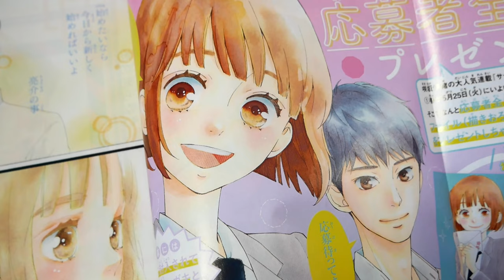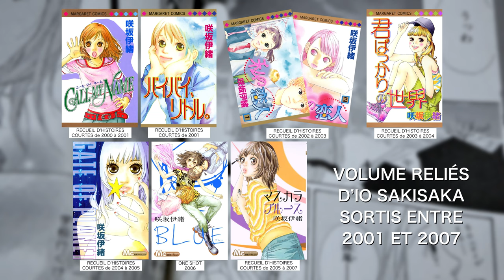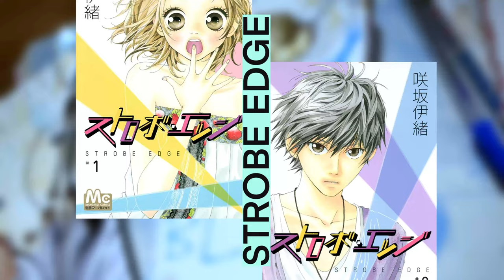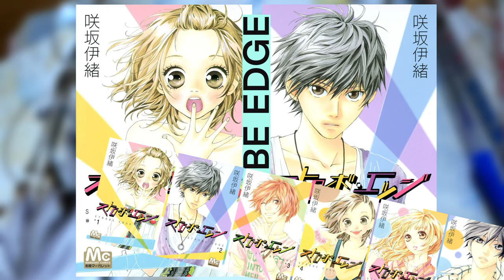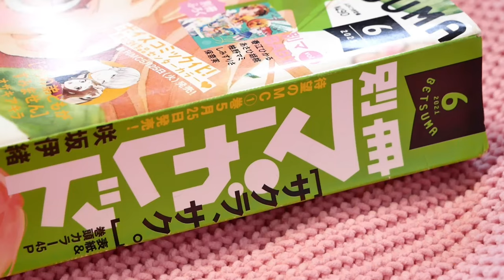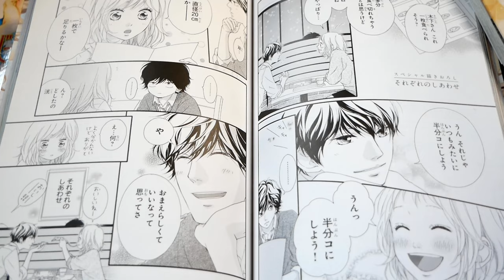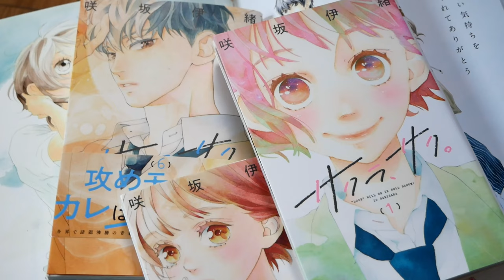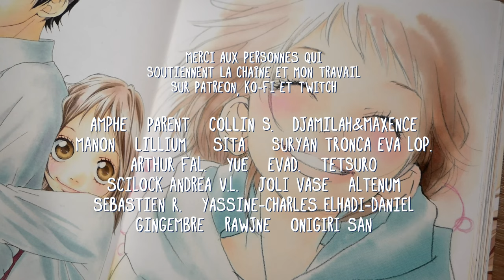20 ans dans les Shojo de Romance ♡ Io Sakisaka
Un spécial merci à Valentin pour son micro et le resto à Tokyo ;)

Io Sakisaka, une mangaka connue pour ses mangas: Strobe Edge, Blue Spring Ride ou Sakura saku.

Une mangaka renversante et douée d'un talent fou pour que notre petit coeur fonde

00:00 Intro
01:08 Présentation d'Io Sakisaka
02:29 Ses premières œuvres
03:44 Stobe Edge
05:19 Blue Spring Ride
07:38 Rester dans l'ère du temps

Et après tous les petits textes qui sont présents dans les iterludes de ses mangas. On y apprend beaucoup d’éléments de sa vie perso. C’est là par exemple qu’elle parle beaucoup de ses Chinchillas mais aussi elle y remercie toujours ses assistantes.

🌸 MATERIEL :

Caméra Lumix G
Ipad pro 2022
montage sur Luma Fusion
Illustration avec procreate
Scanner Epson v600
Scanner des Lawson

Wake up this morning and I feel good - Lofi Factory

🌸 REALISATION DE L’EPISODE :

Recherche commencée en octobre 2022
26h de montage

PRIX DU MATOS POUR L’EPISODE :

🌸 MANGA EN JAPONAIS
1 Call my name : 408 yen ≃ 2,91€
1 Gate off planet : 418 yen ≃ 2,98€
1 Kimi Bakkari no Sekai : 418 yen ≃ 2,98€
3 Sakura Saku : 1496 yen ≃ 10,46€
1 Margaret de Juin 2022 : 1448 yen ≃ 10,13€

Total jp = 29,46€

🌸 MANGA EN FRANÇAIS

Strobe Edge = 10 tomes  ➜ 10 x 6,95 = 69,50 €
Blue Spring Ride = 12 tomes  ➜ 83,40 €
Love, be loved, leave, be left = 12 tomes  ➜ 83,40 €

Total fr = 236,30 €

TOTAL MANGA = 265, 76€